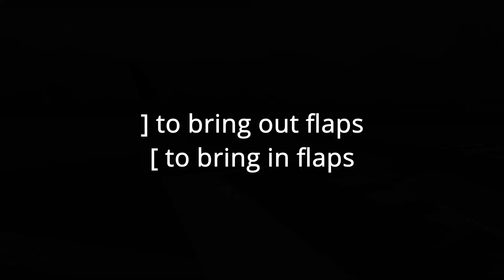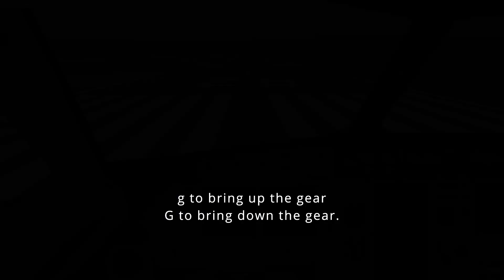Basic controls in Flight Gear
Sorry i haven't made a Fg vid in a while.